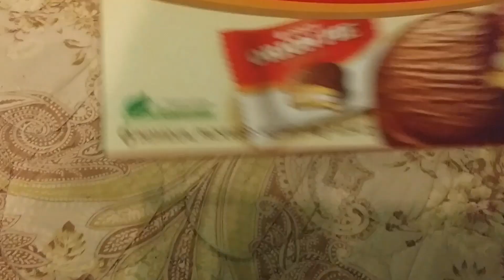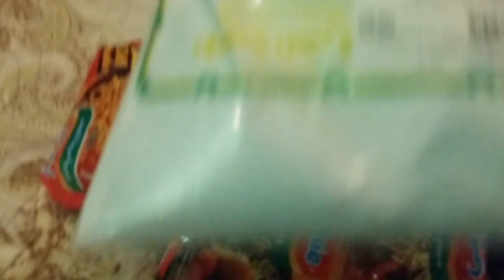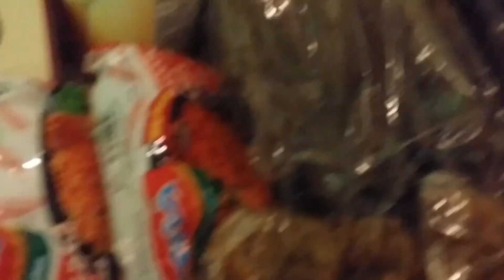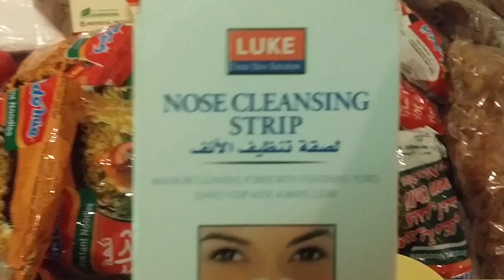Unboxing Belanjaan Dari Pasar Dan Super Market